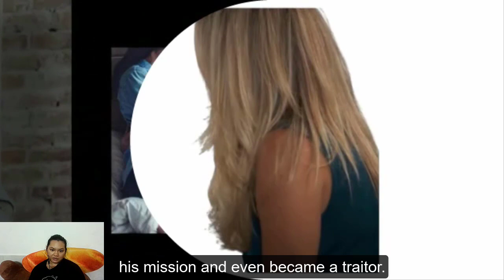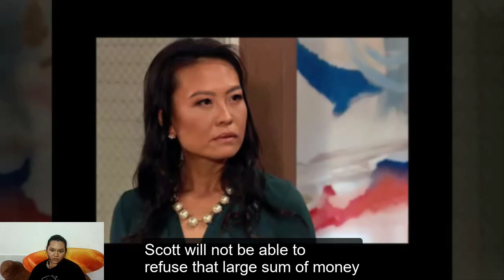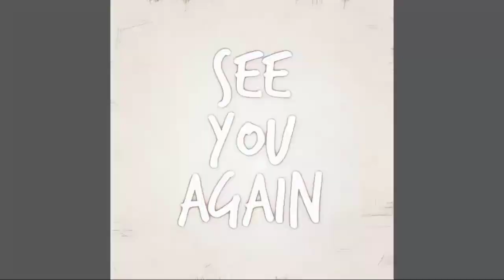FULL | General Hospital Spoilers Thursday, October 12, 2023 | GH spoilers 2023